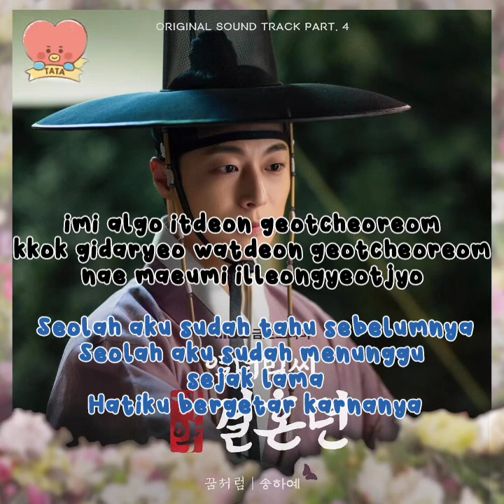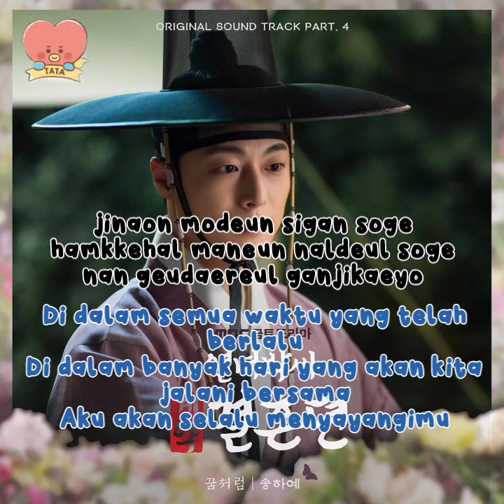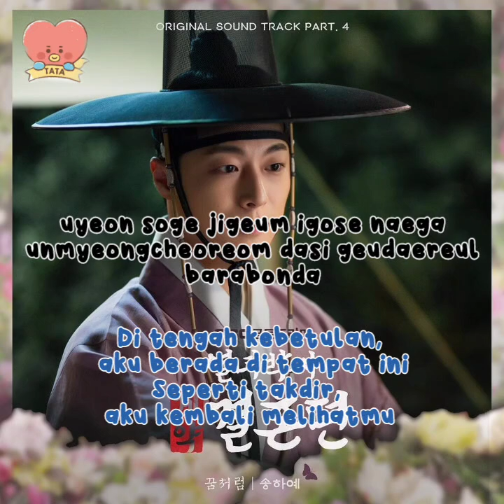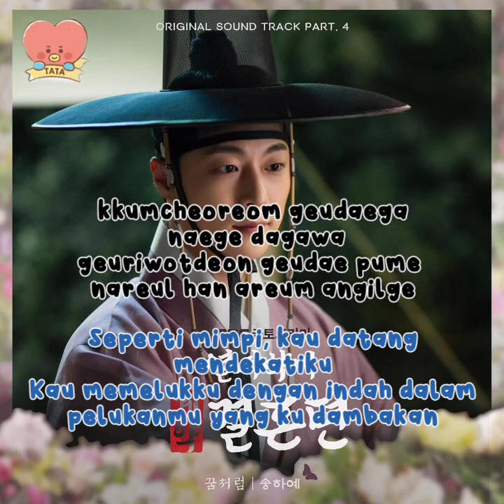Ha Yea Song - Like a Dream (OST The story of Park's marriage contract Part.4) Lirik Sub Indonesia